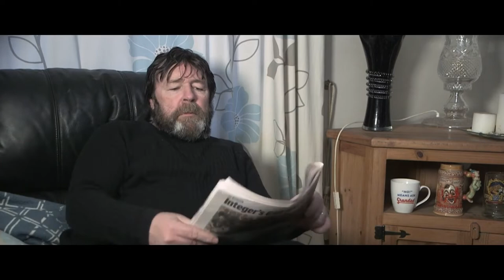Richard Mason Show Reel 2022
This here is my most recent show reel with various characters across a range of different artistic creations.
I hope you enjoy watching it as much I did making them.